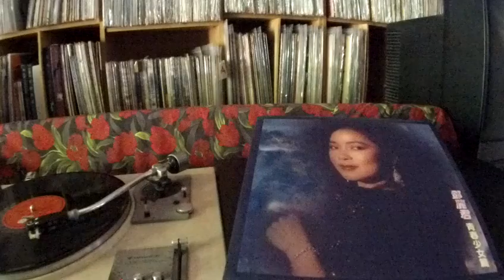鄧麗君 Teresa Teng -- a6 愛的你呀何處尋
LIFE LTLP-7002